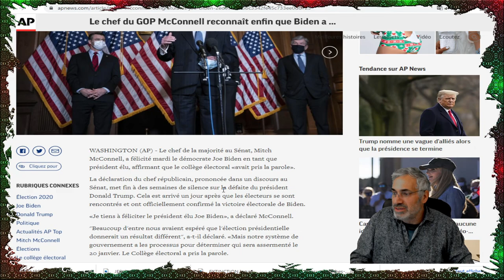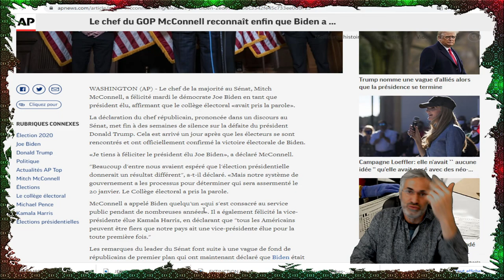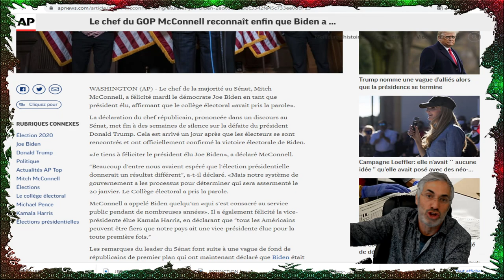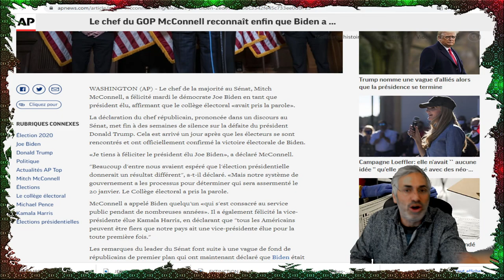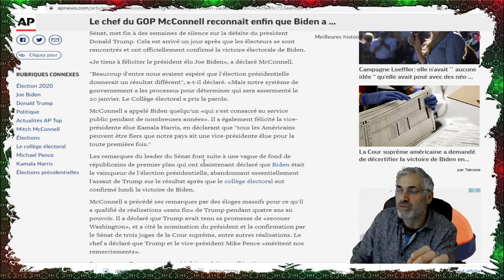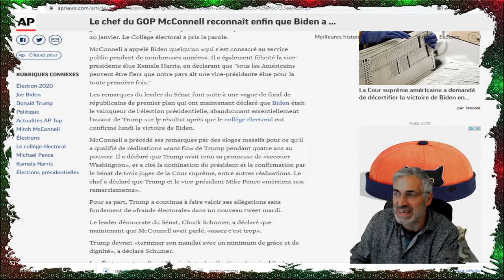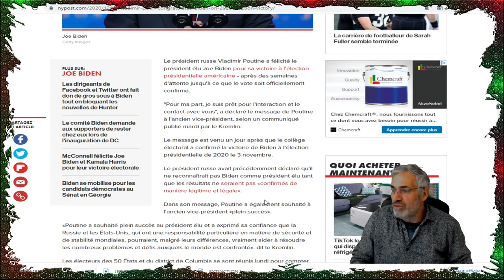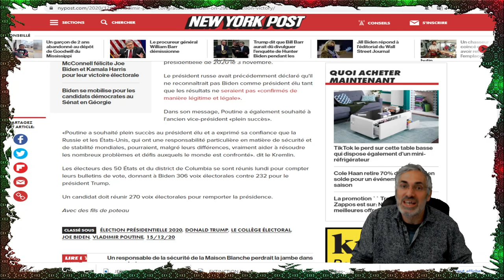IL AURA FALLU UNE ÉCLYPSE TOTALE;LES PLUIES DE MÉTÉORITES ET UN ASTÉORIDE POUR METTRE FIN AU CIRQUE